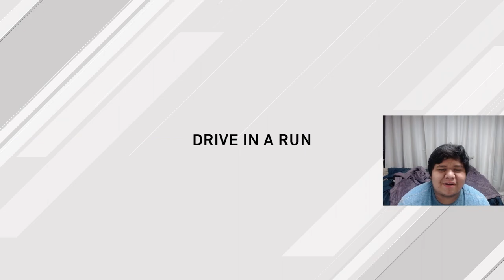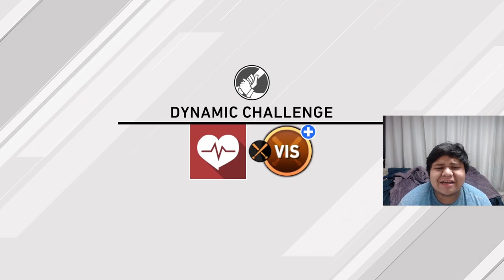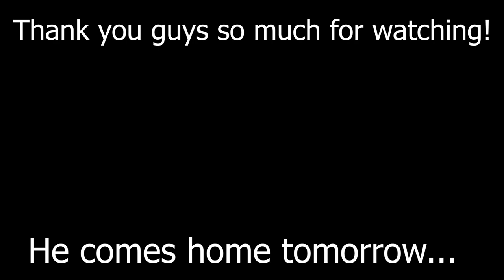PAPA CAP FACES HIS OLD TEAM? MLB THE SHOW 20 ROAD TO THE SHOW #34